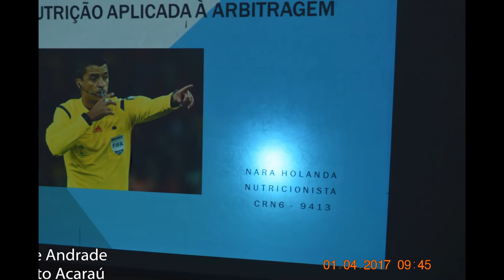EM ACARAÚ, NARA HOLANDA.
CURSO AVANÇADO PARA ARBITROS DE FUTEBOL.

NARA HOLANDA, MINISTRA AULA, DE NUTRIÇÃO APLICADA A ARBITRAGEM